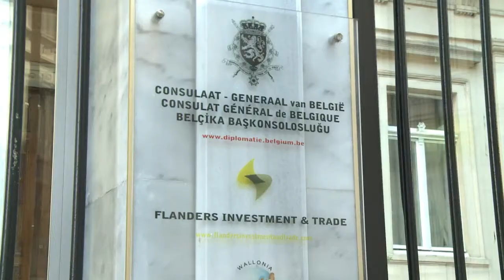Cartas com pó suspeito deixam autoridades em alerta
A Turquia está em alerta com o envio de cartas com um pó suspeito aos consulados do Canadá, Bélgica e Alemanha em Istambul. Esses três países integram a coalizão antijihadista na Síria e Iraque.